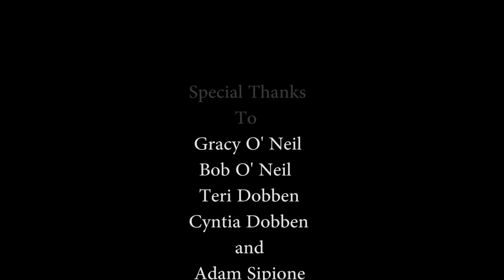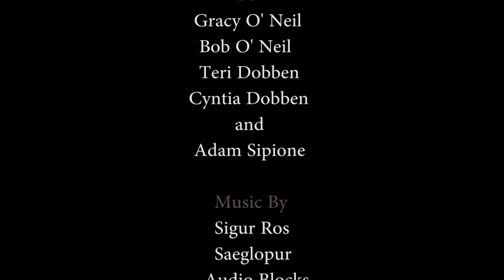Why get a wedding video by Your Story Video Productions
Your wedding day, is a day full of wonderful moments. It's a day that will go by so fast. will capture it all for you. Don't miss out on memories.